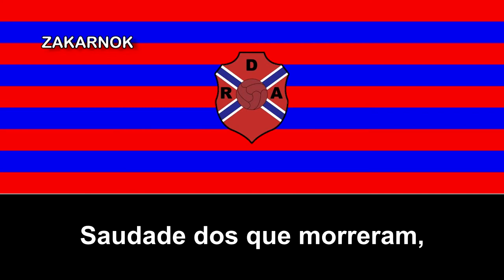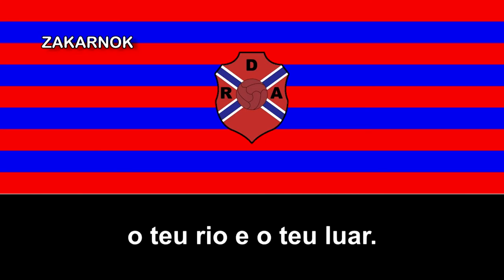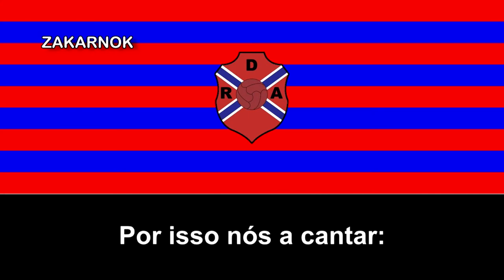Himno del RD Águeda (Hino do RD Águeda)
El Recreio Desportivo de Águeda es un club de fútbol de Águeda, en Aveiro, Portugal y fue fundado el 10 de abril de 1924 y llegó a disputar al menos (y de momento), una temporada en la Primera División en la temporada 1983/84.